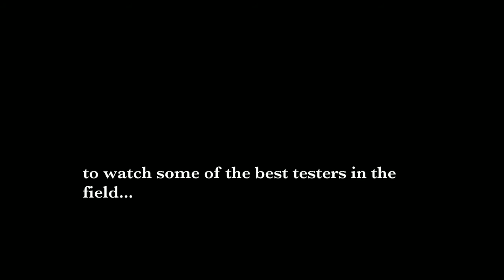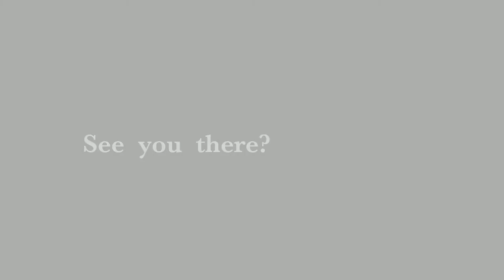James Christie on CAST 2014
James Christie talks about his session at CAST and why CAST is different than other conferences.